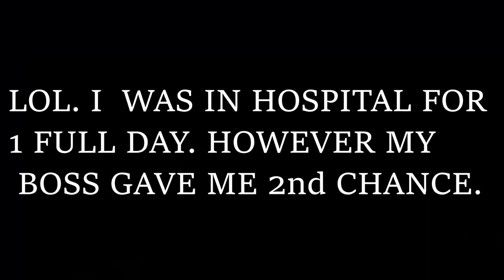I started doing CRIME to EARN money in GTA V and this Happened!! | Franklin got RICH? | GTA 5 #2